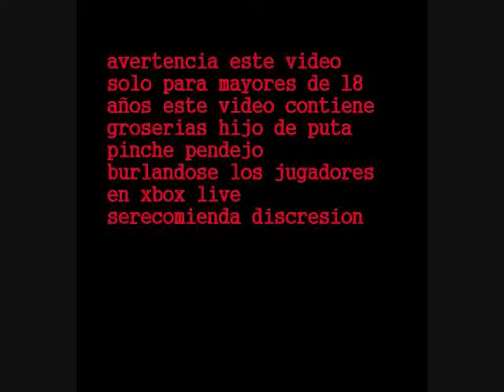MARVEL VS CAPCOM LAS BURLAS EN LINEA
bean este video es de comedia quelo disfruten amigo este video solo para 18 años